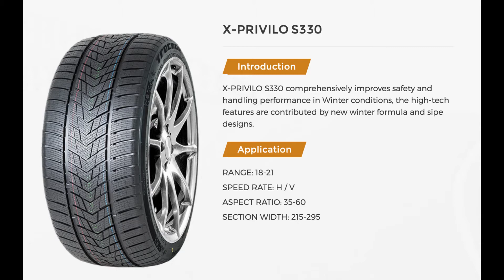Anvelope iarna TRACMAX X-PRIVILO S330 - AnveloSHOP.ro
TRACMAX X-PRIVILO S330 sunt anvelope de iarna ce garanteaza o siguranta crescuta la rularea in sezonul rece. Cauciucul special ce compune aceste anvelope isi pastreaza calitatile si perfomantele chiar si la temperaturi de sub 7 grade Celsius. Aceste anvelope de iarna sunt autorizate de lege pentru utilizarea in sezonul rece fiind marcate M+S pe flancul anvelopei, conform prevederilor Directivei 92/23/CE a Consiliului din 31 martie 1992, referitor la pneurile autovehiculelor si ale remorcilor acestora.